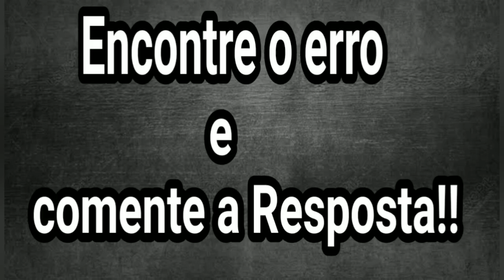ninguém encontrou O ERRO!!!